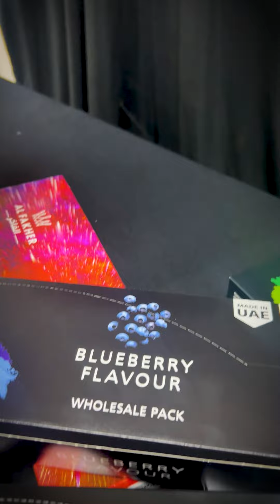Must Try hai 👌Mitti Chillum ki ye Technique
Top 11 mixings of Meetha Paan Flavor.
Al Fakher Flavors used in Video - Blueberry 🫐+ Vanilla + Mint 🌿

This unbreakable Disco hookah (8+ inches) is your travel-ready party companion.

Unleash the DISCO vibes:

- Metallic body with a sleek upper nob for head-turning style. ✨

- Easy to assemble & carry with a secure lock system.

- Back smoke exhales create a mesmerizing disco effect.

- German clay bowl delivers dense, flavorful cloud sessions.

- Silicone pipe with metal handle for comfort and durability.

Ditch the fragile hookah drama. The DISCO brings the party wherever you go!

- Coco Sultan coconut coals 🥥 🌴
- Screen Bowl
- OG clay bowl
- 1000 watt Coco Sultan heater